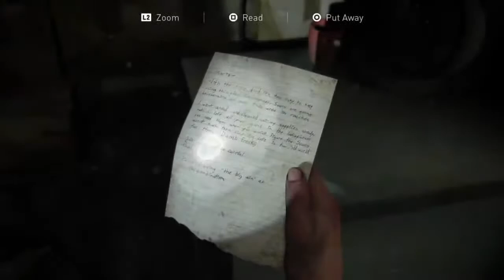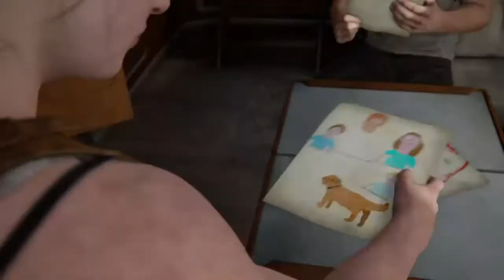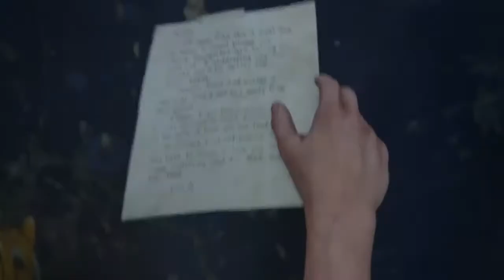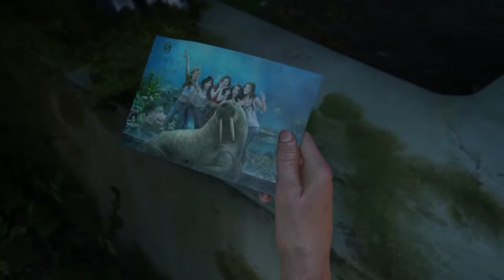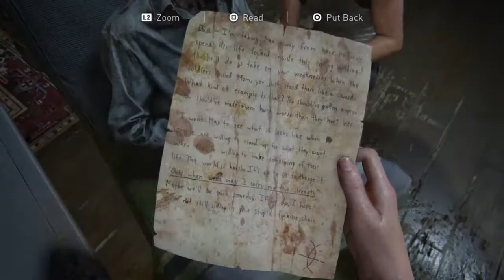LEGALLY BLIND GAMER PLAYS THE LAST OF US 2| LOOKING FOR TOMMY & EVADING SCARS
Every Game Tactics is all about helping you better yourself in whatever game you are playing!

My name is Brandon Parks. I am a legally blind graphic designer, cartoonist, illustrator. I spend my time drawing, reading, and playing video games. Right now I have 3 comic projects and a fan art series I'm working on. I also do caricatures by request.

 I play tactical/team shooters and stealth games. I love video games because with them you can do things in gaming you may not be able to in real life.

I usually play without a HUD if I can't read it. Then I usually just improvise and count my bullets.

  If you suffer from R.O.P. Come talk to me. Otherwise join up and let's play a game.